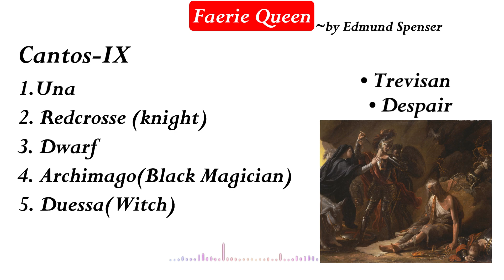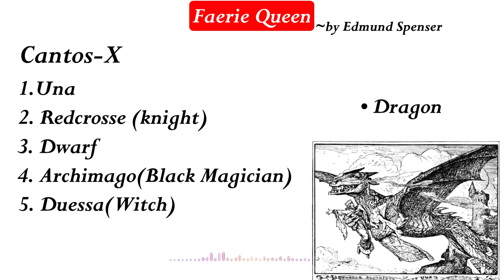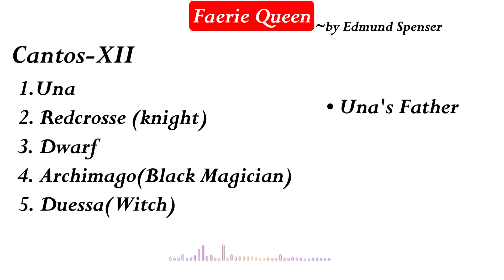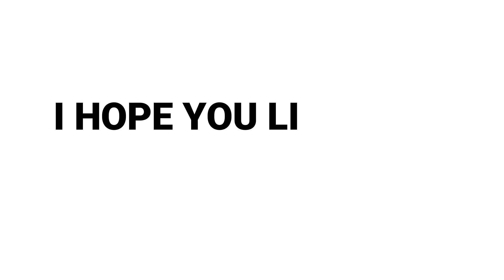Faerie Queene Book-I | Part-3 | Summary in Hindi | By Edmund Spensur | Explanation,Analysis,Learn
Faerie Queene Book-I | Part-3 | Summary in Hindi | By Edmund Spensur |

Support to our channel @mrchandraclasses